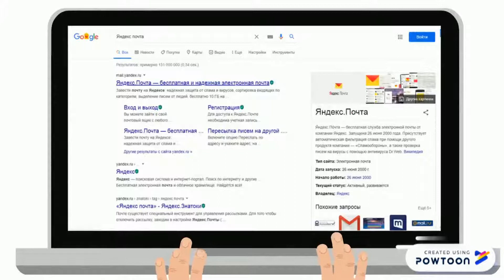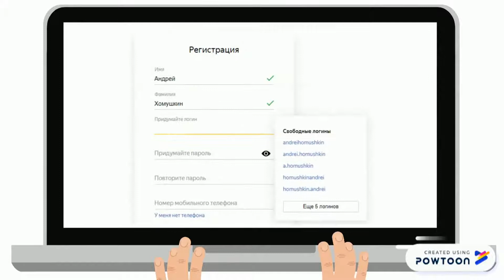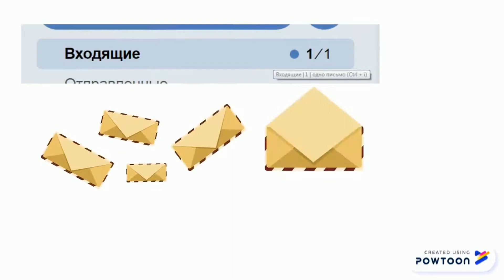Электронная почта-Дустон+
Рухшона, рассказывает о спаме и почте